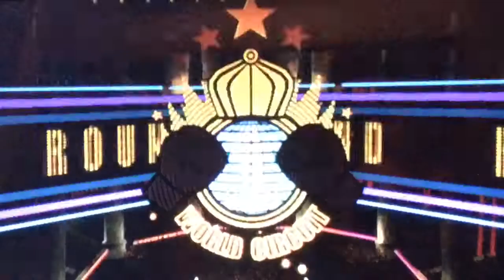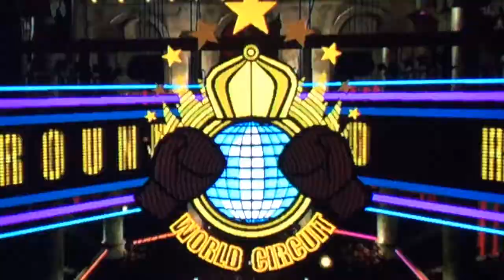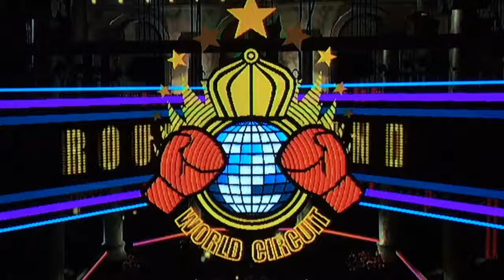Punch-Out (Wii) Title Defense: Part 16 What's Your Favorite Flavor of Protein Shake? MINES CHOCOLATE